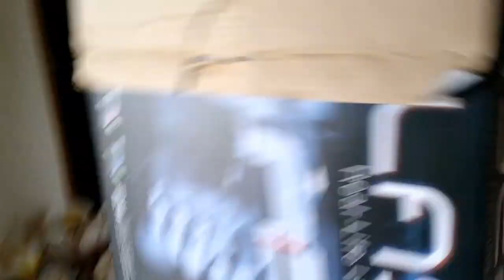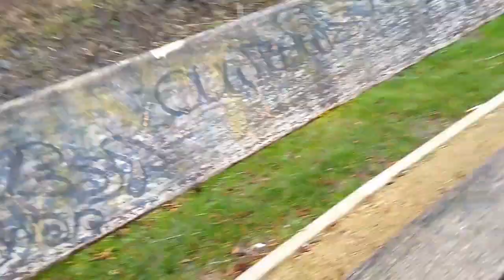Ficamos Perdidos no Parque! | Mundo Stelar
Hoje fomos para o Parque mas depois de um tempo nos ficamos Perdidos pois  aconteceu que nosso irmao e nosso primo foram escalar Montana.
         - Nosso instagram é Mundostelar_official.